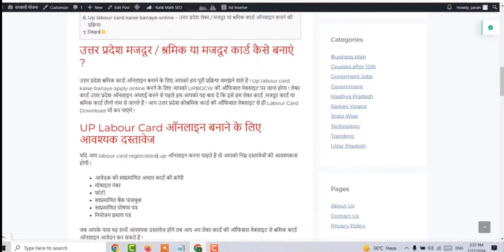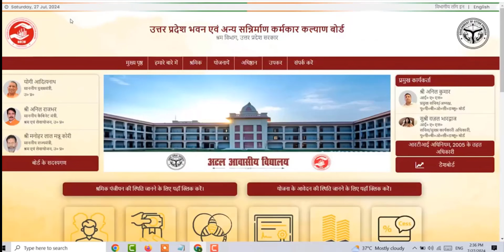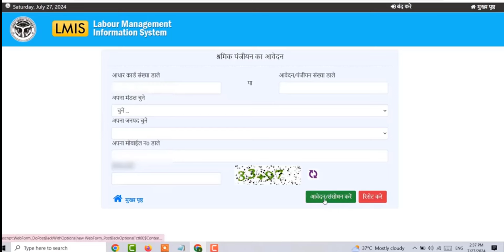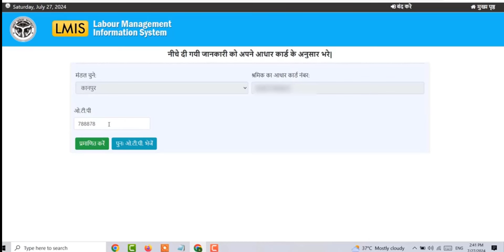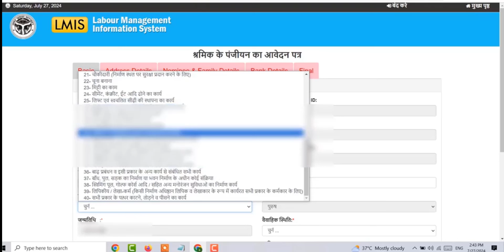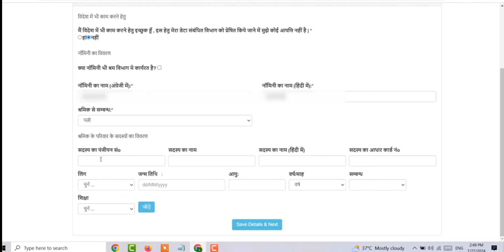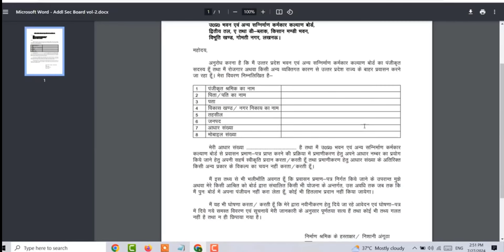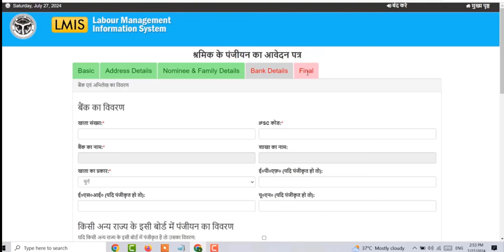UP Labour Card Online Kaise Banaye , लेबर कार्ड के लिए ऑनलाइन आवेदन कैसे करे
Topic cover

labour card kaise banay
up labour card renewal kaise kare
new labour card apply online
labour card renewal kaise kare
लेबर कार्ड कैसे बनाएं
श्रमिक कार्ड कैसे बनाएं
लेबर कार्ड की योजनाओं में ऑनलाइन आवेदन कैसे करें
up लेबर / श्रमिक कार्ड ₹1000 रुपयों के लिए ऑनलाइन आवेदन कैसे करें
लेबर कार्ड की 16 बड़ी योजनाएं
लेबर कार्ड कैसे बनता है
नया लेबर कार्ड ऐसे बनेगा ऑनलाइन